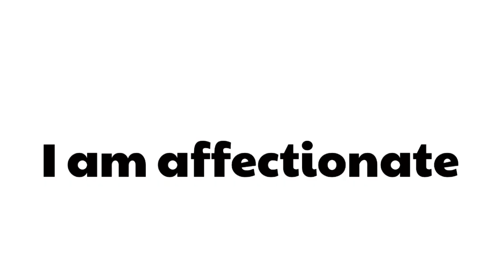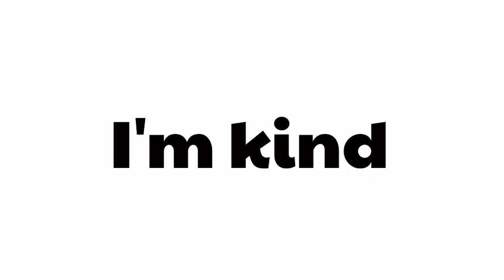I'm a Cavalier King Charles: The perfect dog for your family!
In this video we look at the Cavalier King Charles Spaniel breed. This breed of Spaniel has become one of the most popular and beloved in the world. This dog loves to be pampered and receive attention from its owners and can be a great friend and companion for life. If you like dogs, this video will leave you breathless.

Also, if you have a story about playing with your dog, share it in the comments section below. We love listening to our viewers and celebrating the wonderful bond between dogs and their owners.